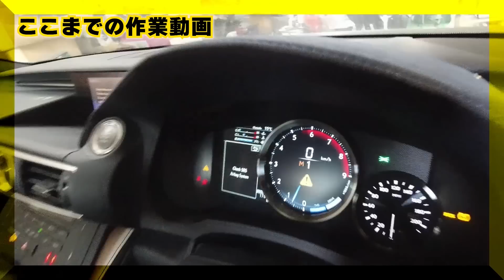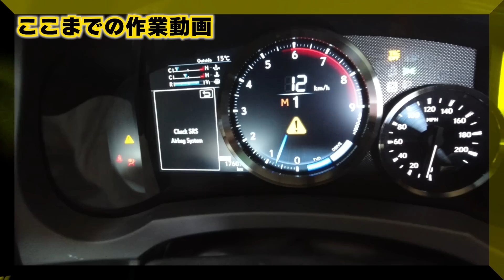【 愛車 】また、新しい仲間が増えましたw オートマ ドリフト 用に カスタム しようかな。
また、愛車が増えてしまいましたw
5.0ℓ V8エンジンで、カスタムすれば色々遊べるのでは・・・
と、いうことで、とりあえず筑波を走ってみて
ポテンシャルチェックしたいと思います。
まだアリストがまだできてないのに、オートマ ドリフト 車が増えてしまった・・・